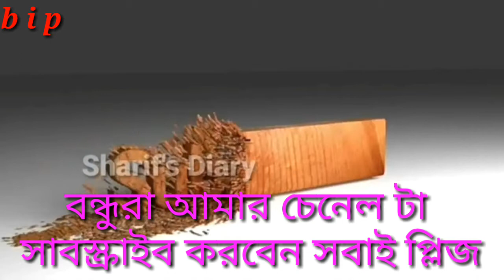আমাদের মা বাবা এত খারাপ কেন, b i p channel 24 , bangla news